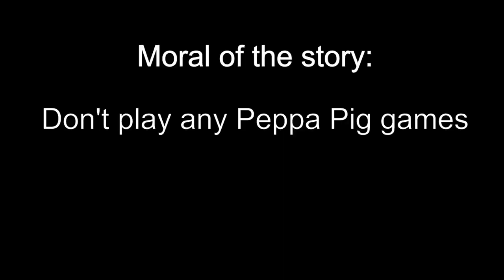Your PC is gonna EXPLODE!!!! (@DanTDM Fan-made Video)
POV, Your PC is gonna explode
POV videos
DanTDM Minecraft
Minecraft Mod showcase
I'm a dad now
Video with my son
TNT
Peppa Pig
Boffy
Gaming With My Son
you're in a bathroom at a 20 summer party
Buying a brand new PC
Buying a brand new computer
old computers
compooper
comedy
funny moments
try not to laugh
Epic fails of the year